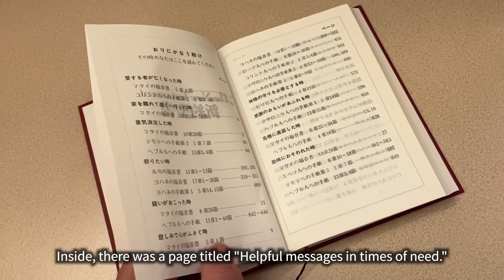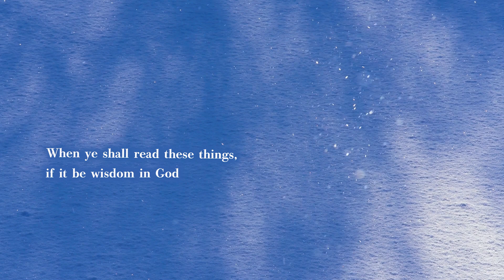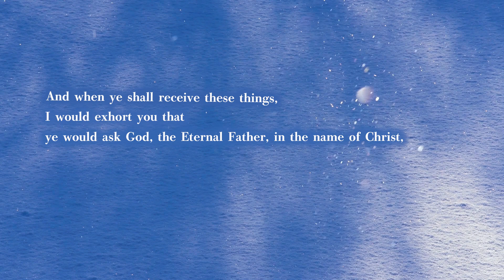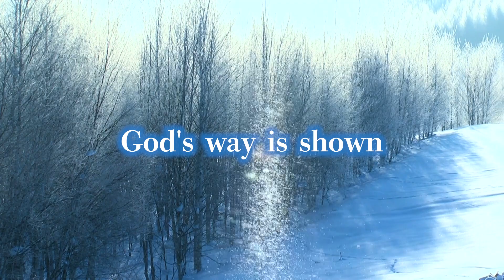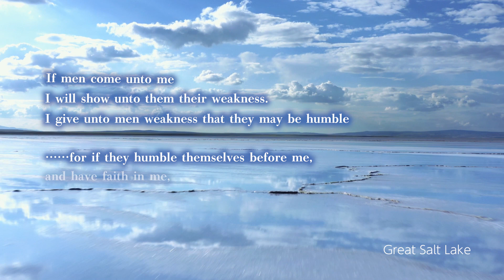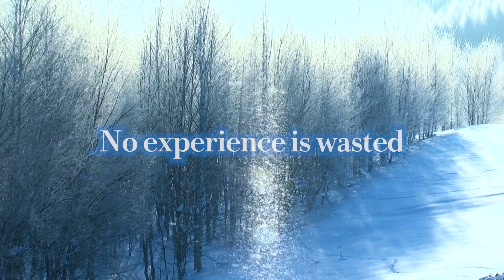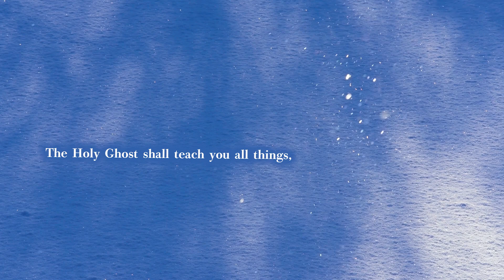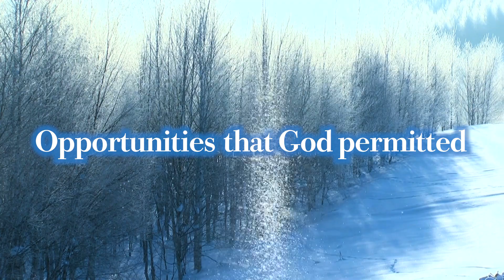Love Share Invite Video -Elder Wada's Conversion Story-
This is a video depicting the childhood of Elder Takashi Wada, the Asia North Area President, and his encounter with the teachings of Jesus Christ.

How did his conversion appear in the eyes of the missionaries who taught him, the branch members, his parents, and young Wada himself? Through those perspectives, it portrays the essence of the teachings of Christ that live within us today.

Please share this with your family, friends, at church, and in various settings within missionary work.